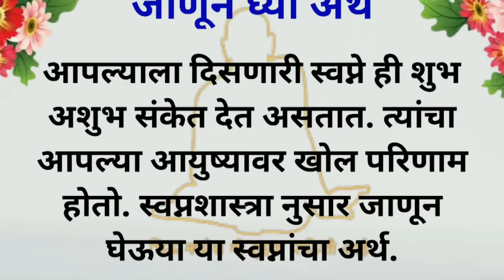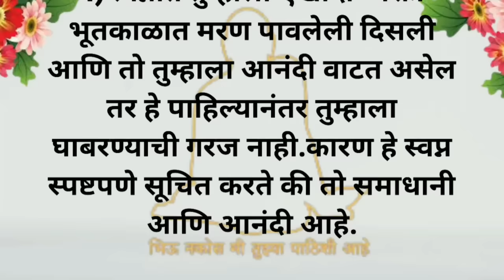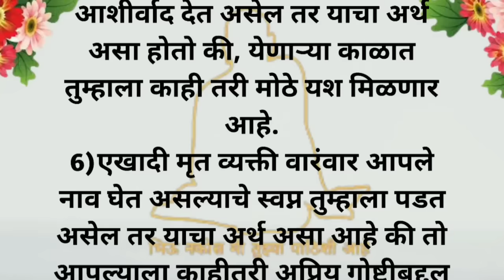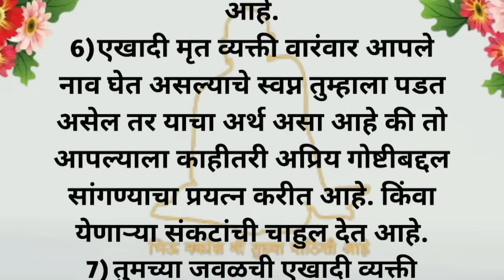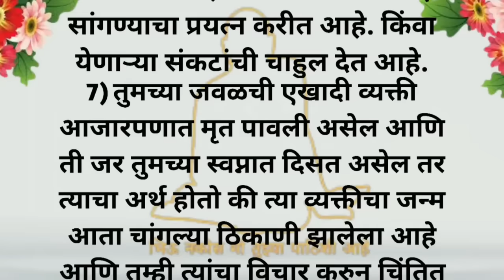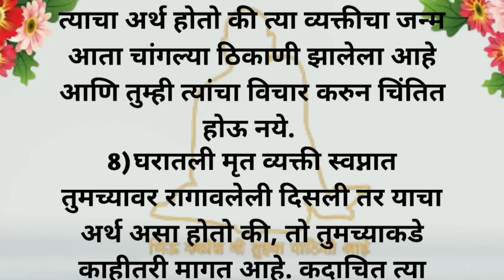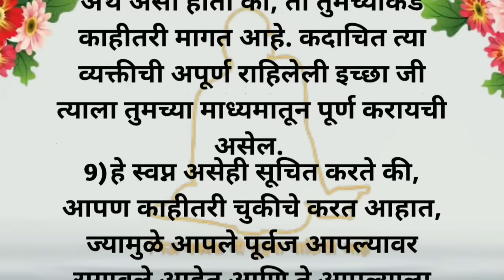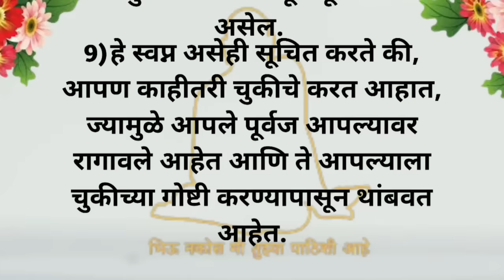स्वप्नात मृत व्यक्ती दिसणे जाणून घ्या अर्थ | vastu shastra | vastu gyan [ Shree Swami Samarth ]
Motivational: This channel is dedicated to inspiring and motivating people

Storyteller: This channel is focused on sharing stories from around the world and connecting them to our own lives.